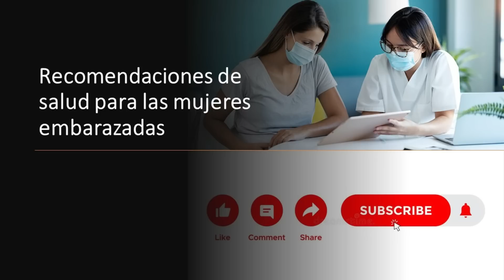Recomendaciones de Salud para mujeres embarazadas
Consejos de estilo de vida durante el embarazo
Estos consejos de estilo de vida ayudarán a proteger a tu bebé en crecimiento y te permitirán disfrutar de un embarazo más saludable.
Una vez que estás embarazada, es clave que tomes algunas decisiones sobre tu estilo de vida que ayudarán a mantener a tu bebé lo más saludable posible. Estar activa y comer bien son factores importantes, pero es posible que tengas que revisar algunos otros de tus hábitos diarios.

Con nuestros 12 consejos de estilo de vida y cuidado en el embarazo vas a entender cómo hacer unos pequeños cambios en tu rutina diaria puede hacer la diferencia a la hora de disfrutar de un embarazo saludable.

1. Sigue una dieta para embarazadas, bien balanceada

Una futura mamá siempre se va a beneficiar de una alimentación alta en fibra y baja en grasa. Te brindamos algunos consejos saludables para mantener tu energía y ayudarte a cumplir con la nutrición que necesita tu bebé en crecimiento.

"Es esencial que lleves una dieta bien balanceada y variada durante el embarazo, y que seas consciente de qué alimentos debes evitar."
2. Elimina o reduce el consumo de ciertos alimentos y bebidas

Para lograr un cuidado en el embarazo, algunos alimentos y bebidas deben ser reducidos o eliminados de su dieta durante el embarazo. Debes evitar el alcohol y algunos alimentos de tipo delicatesen. La cafeína y algunos pescados sólo se deben comer en pequeñas cantidades. Para saber más acerca de estos alimentos, consulta nuestra página de nutrición en la embarazada.

3. Toma un multivitamínico para embarazo, como Elevit, durante todo el embarazo

Elevit es bueno para el embarazo. La ingesta dietética recomendada en el embarazo aumenta hasta en 150% la necesidad de ciertos nutrientes, por lo cual incluso con las mejores intenciones no es posible obtener suficiente solo con tu dieta. Elevit contiene muchas vitaminas y minerales para ayudar a satisfacer el incremento de tus necesidades nutricionales. Está clínicamente comprobado que el ácido fólico reduce el riesgo de defectos en el tubo neural y la espina bífida. El hierro ayuda a prevenir la deficiencia de hierro en la dieta y es un nutriente importante para el desarrollo del cerebro del bebé.

4. Maneja con cuidado los alimentos

Algunas medidas simples como lavarse las manos antes de manipular los alimentos, mantener limpios la cocina y sus estantes, lavar las frutas y hortalizas frescas, almacenar la comida a la temperatura adecuada, te ayudarán al desarrollo sano de tu bebé y a conseguir un mejor cuidado en el embarazo.